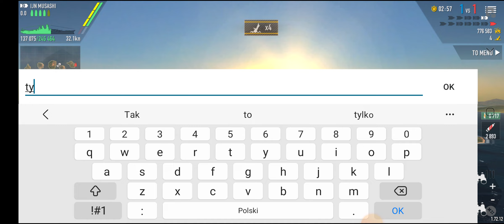Russia's top torpedo hacker against the world. WIN ;) STOP HACKERS IN BofW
STOP HACKERS in BofW